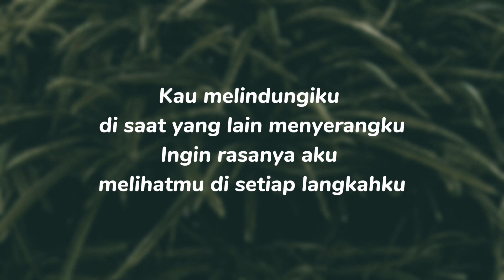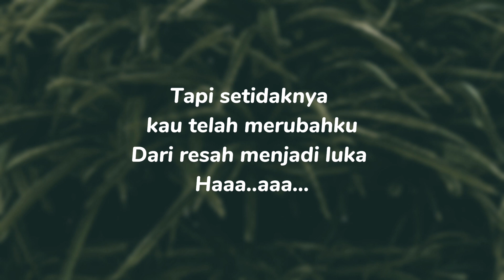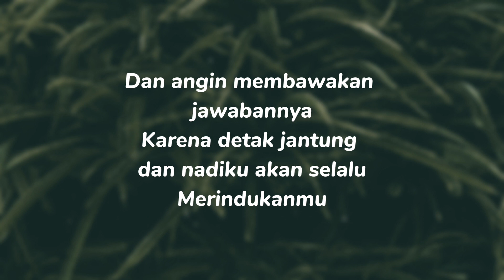Daun Jatuh - Resah Jadi Luka (Lirik)